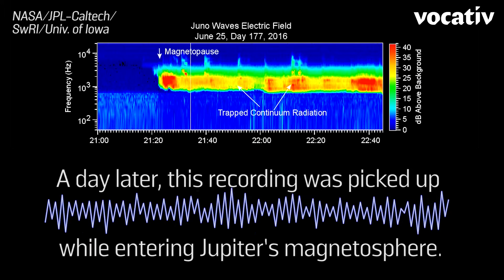What It Sounds Like To Approach Jupiter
On July 4th, NASA celebrated successfully placing Juno in near-perfect orbit around Jupiter. It’s the first spacecraft to do so, and will likely be sending back never-before-seen photos and discoveries of the gas giant this August. As Juno approached Jupiter’s magnetosphere in late June, its instruments recorded some interesting sounds. Listen, enjoy, and feel small in the vastness of space.